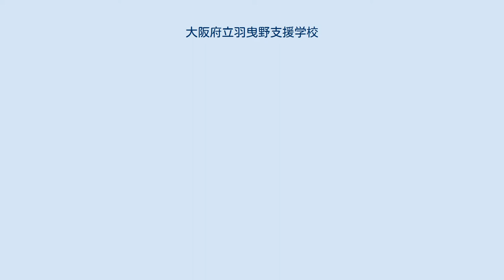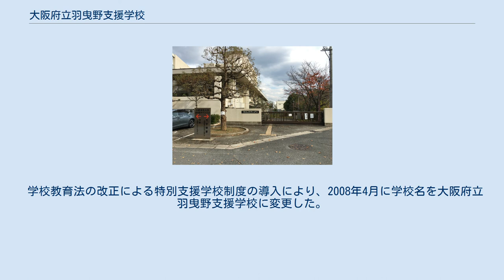大阪府立羽曳野支援学校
大阪府立羽曳野支援学校（おおさかふりつ はびきのしえんがっこう）は、大阪府羽曳野市はびきの三丁目にある特別支援学校。
 小学部・中学部を設置し、病弱児の児童・生徒を主な対象とした支援教育を行なっている。
大阪府立呼吸器・アレルギー医療センターが隣にあり、そこから通う児童・生徒が多い、また医療センターと連携を取った教育体制を持つ。
大阪府南部の病弱児のいる病院や自宅への訪問学級も担当している。
 1957年に南河内郡南大阪町・大阪府立羽曳野病院（現、大阪はびきの医療センター）内に、南大阪町立埴生小学校および南大阪町道明寺町学校組合立誉田中学校羽曳野分校が設置されたことに始まる。
 1973年には羽曳野市（南大阪町が1959年市制施行）から大阪府に移管され、大阪府立富田林養護学校羽曳野分教室となった。
 1975年には病弱児を対象とした大阪府立泉北養護学校が開校した。
開校に伴い羽曳野分教室は泉北養護学校に移管され、大阪府立泉北養護学校羽曳野分教室となった。
 また同年には、堺市立浅香山養護学校（1981年廃校）から、市立堺病院（2015年堺市立総合医療センターに改称）・大阪労災病院・国立泉北病院（1999年近畿大学医学部堺病院に移管）の3病院の院内学級を泉北養護学校院内学級として移管・継承している。
ただし市立堺病院の院内学級については、1997年に堺市立熊野小学校・殿馬場中学校院内学級へと移管・改編され、2015年には同病院の移転により堺市立家原寺小学校・津久野中学校院内学級に移管されている。
 羽曳野分教室は1989年、泉北養護学校羽曳野分校へ改編している。
 大阪府立泉北養護学校は1990年代後半、従来の病弱児養護学校から知的障害児を対象にした養護学校に改編されることになった。
これに伴い、1998年4月に大阪府立羽曳野養護学校として独立開校した。
その際に分教室を泉北養護学校から羽曳野養護学校分教室として継承している。
 学校教育法の改正による特別支援学校制度の導入により、2008年4月に学校名を大阪府立羽曳野支援学校に変更した。